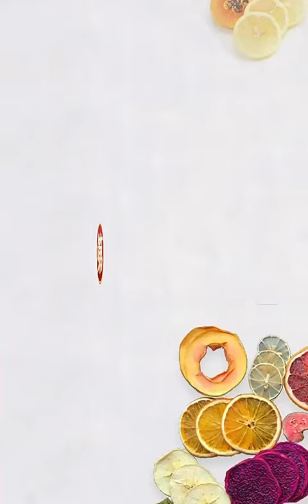饮食文化《八道蒸菜做法》